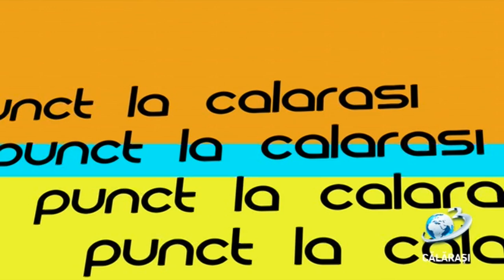Punct / 18 octombrie 2019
Întâlnire cu personalitățile județului

Participanții au discutat despre experiența lor profesională și au prezentat unele probleme cu care se confruntă județul nostru.